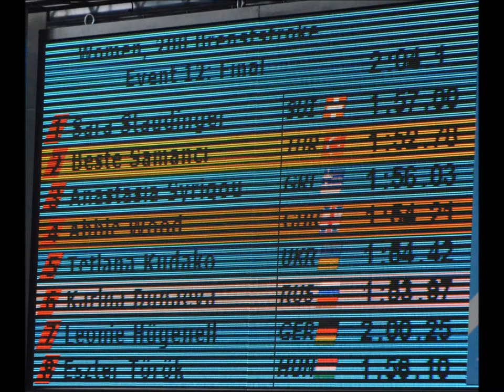EYOF Swimming Female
European Youth Olympics Festival in Utrecht
July 17th,2013
Swimming Female